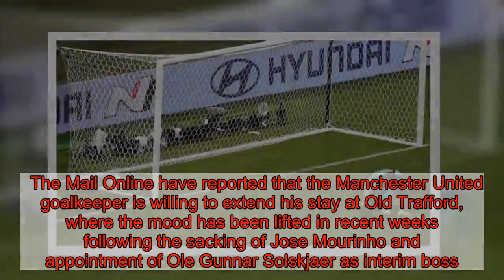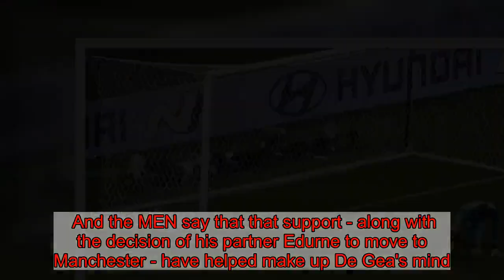What Man Utd fans did that 'touched' De Gea and may persuade him to stay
David De Gea's contract discussions have rumbled on and on, but it appears as though there could be an ending in sight.   The Mail Online have reported that the Manchester United goalkeeper is willing to extend his stay at Old Trafford, where the mood has been lifted in recent weeks following the sacking of Jose Mourinho and appointment of Ole Gunnar Solskjaer as interim boss.    The Norwegian has overseen six wins from his six matches in charge of the Red Devils, with the most impressive of those wins coming on Sunday when United edged out Tottenham 1-0 at Wembley.   Marcus Rashford grabbed the only goal of the game, but it was De Gea's display that got fans talking, as the clamour for him to sign a new contract with the club grew and grew.     And the inking of that contract could have been helped by the actions of the club's fans, according to the Manchester Evening News .   They claim that De Gea had been "touched" by United fans' support for him during the summer, when he endured a difficult World Cup.    The goalkeeper made an error to allow Cristiano Ronaldo to score in Spain's opening game against Portugal, and failed to make a meaningful save in the tournament.   And the MEN say that that support - along with the decision of his partner Edurne to move to Manchester - have helped make up De Gea's mind.